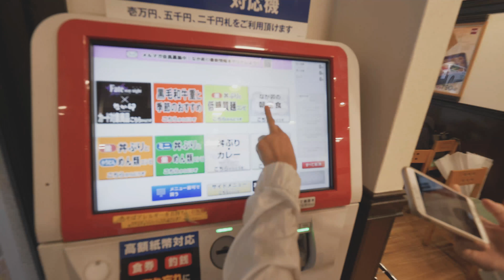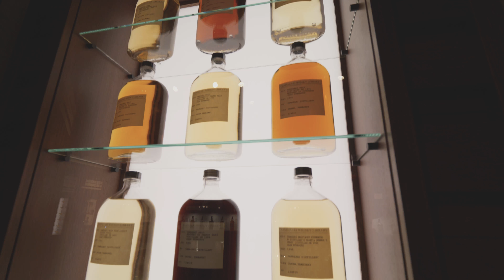Yamazaki Sake Tour in Japan Vlog, Kyoto Airbnb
We got to try the 25 year yamazaki & 30 year hibiki at the Yamazaki distillery tour. En route from Osaka to Kyoto via Japanese bullet train — Shinkansen.

After checking into our cute Airbnb in Kyoto to venture to Gion district in Kyoto!

Our tickets for the tour were less than $10 USD so it’s highly worth checking out! At the end of the tour you have the option to sample other whiskies, purchase a la cart. Also it as only a 10 mins walk from Yamazaki station! The distillery has free lockers for your luggage storage as well.

 ☁ ☁ snap me: corgisaan

gear section

☻we film with iphone7s sometimes
☻Panasonic GH5

*the rest coming soon* (¬‿¬)(¬‿¬)